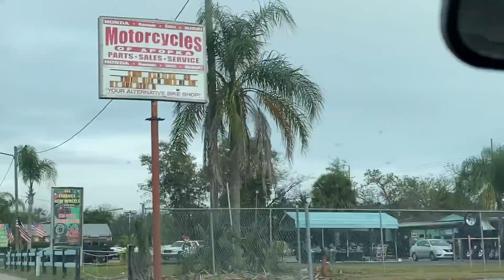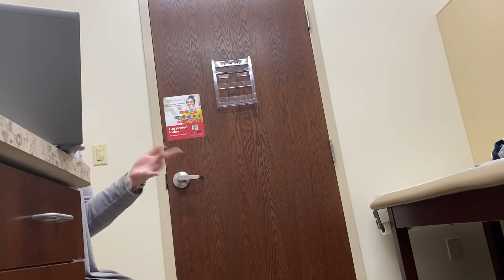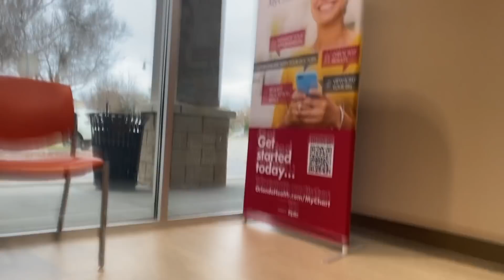Premye Visit Doctor Bebe | My Baby First Checked Up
❣️Boujour, Bonsoir Chériem Yo!! Koman Nou Ye?❣️

—Nan Video Jodia, Premye Visit Doctor Bebe | My Baby First Checked Up

—Gade Tout Video A🙏🏽Pa Bliye Aboner Pouw Ka Fe Yon Pati Nan Fanmi An❣️❣️